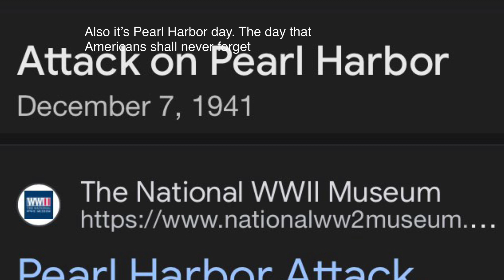Announcement Video 2. (Channel Updates, Wolves of hell, etc)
Anyway wolves of hell sidetracked releases next week on Wednesday at 7.pm Eastern US Time (6.pm Centeral Us time for  most of my friends)

Also more plane music will come soon.